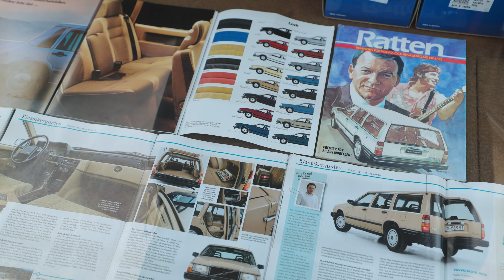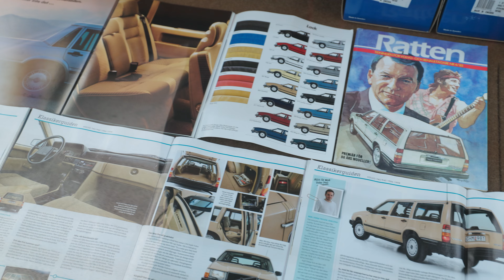Otroliga Volvos på Vrom 2024!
🔗 Vparts.se säljer styling, reservdelar och tillbehör till Volvo på nätet sedan 2004.

Behöver du något till din Volvo?
- Bring life to your Volvo.